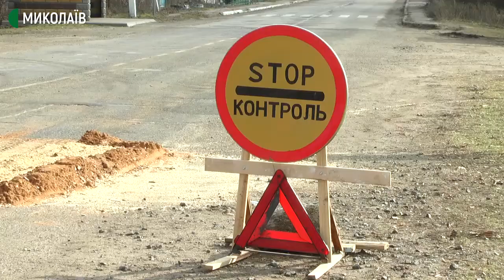На Миколаївщини зареєстровано грип птиці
У селі Лимани виявили та підтвердили випадок пташиного грипу. Виявили мертвих домашніх птахів в одному з домогосподарств села 26 лютого. Зразки біоматеріалу відправили на дослідження. Там підтвердили пташиний грип. На місці, згідно з протоколом, розпочалась робота з населенням та перевірка домогосподарств. Із 28 лютого на виїзді з села почав працювати цілодобовий карантинний пост. Тут чергують поліцейський та ветеринар. Чергові змінюватимуться щодня.